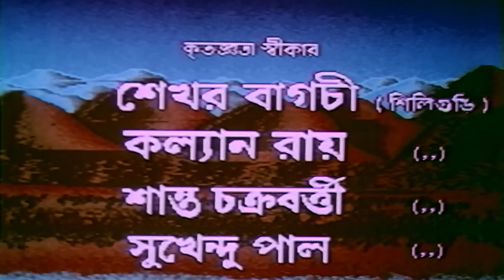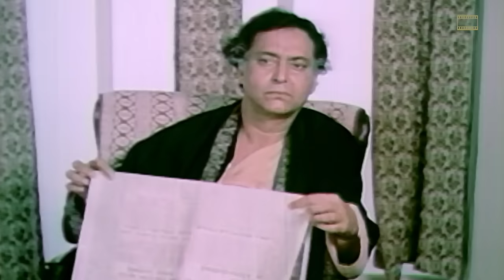Manasi - Bengali Full Movie | Tapas Paul | Roopa Ganguly | Arjun Chakraborty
'Manasi' is a story about Devi, Amit, and Neela, who help each other recover from a tragic accident, and after Devi confesses to killing Vikram, they are happily together.

The Bengali Film Manasi was released in the year 1990, Directed by Anjan Mukherjee, starring Tapas Paul, Roopa Ganguly, Biplab Chatterjee, Arjun Chakraborty, Soumitra Chatterjee, Madhabi Mukherjee, Mrinal Mukherjee & Others.

Movie : Manasi
Language : Bengali
Genre : Drama
Producer : Maloy Bose
Director : Anjan Mukherjee
Story : Amal Ray Ghatak
Music Director : Asit Ganguly
Lyricist : Mukul Dutt, Gauri Prasanna Mazumder, Manas Mukherjee
Playback : Lata Mangeshkar, Asha Bhosle, Mohammed Aziz, Kishore Kumar
Release : 1990
Star Cast : Tapas Paul, Roopa Ganguly, Arjun Chakraborty, Biplab Chatterjee, Soumitra Chatterjee, Madhabi Mukherjee, Mrinal Mukherjee, Sunil Mukherjee, Bulbul Chowdhury, Dhiman Chakraborty, Sanchita Bose, Kamal Deb, Prabhat Shil, Nripen Samaddar, Babul Das, Simanta Dey, Amal Roy, Ranjit Ghosh, Mihir Pal